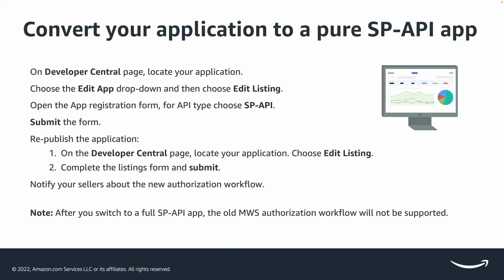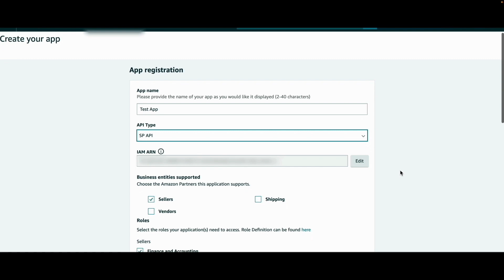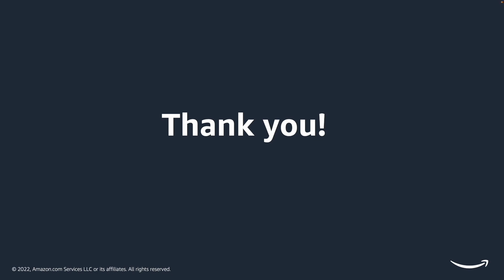Amazon Selling Partner API (SP-API) | How to Convert Hybrid App to Pure SP-API Application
If you are migrating from Amazon Marketplace Web Services (MWS) to Selling Partner API (SP-API), this video will walk through converting hybrid app to SP-API application. When you have migrated from MWS app to hybrid, that is not the end! You will need to convert to pure SP-API application.

Presenter: Christopher El Khoury, Amazon Solutions Architect

📑 Migration Hub